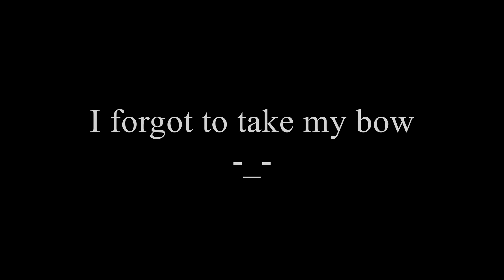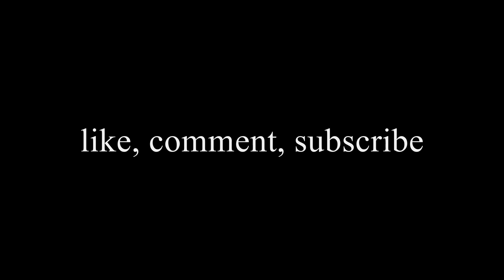Conan Exiles - S2E9 - The Dregs (incl. Guide)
Episode 9: A Guide trough the Dregs and how to kill the Abyssmal Revenant

I show all progression steps: discovered locations, journey steps, skilling, interessting loot and farming/building lapses or montages